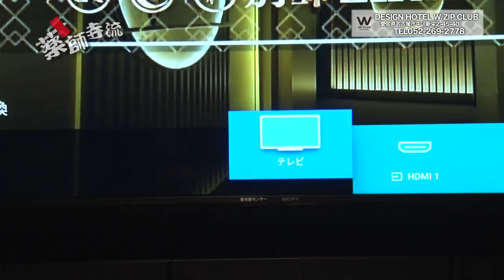薬師寺流400話クロームキャストで楽しい時間を…!!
名古屋市の中心にあるデザインホテルW ZIP CLUB。毎週プレゼント企画があるので「合言葉」は見逃せない!!

薬師寺流では、元プロボクサーで、元WBC世界バンタム級チャンピオンの薬師寺保栄が登場しカスタムカー・チューニングカー・スーパーカーなどの車やショップだけじゃなく食事などのグルメやイベントを紹介しています